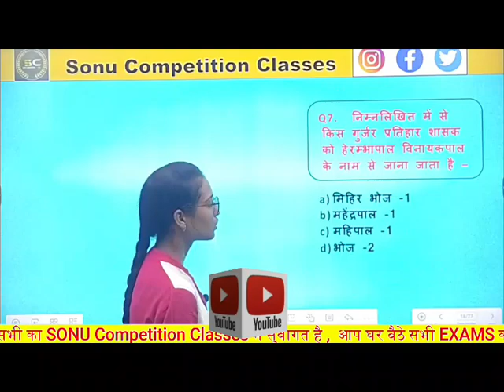निम्नलिखित मे से किस गुर्जर प्रतिहार शासक को हेरंभपाल विनायकपाल के नाम से जाना जाता है ?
निम्नलिखित मे से किस गुर्जर प्रतिहार शासक को हेरंभपाल विनायकपाल के नाम से जाना जाता है ? generalknowledge history @BYJUS2002
गुर्जर प्रतिहार शासक - वंश और राजवंश का संदर्भ
हेरंभपाल - मिहिर भोज का उपनाम
विनायकपाल - मिहिर भोज का एक और उपनाम
मिहिर भोज - प्रतिहार वंश के प्रसिद्ध राजा
प्रतिहार वंश - शासक का राजवंश

Gurjara Pratihara,
Herambhpal Vinayakpal,
Indian history,
Pratihara dynasty,
Rulers of Gurjara Pratihara,
Herambhpal history,
Vinayakpal significance,
Ancient Indian kings,
Historical figures of India,
Gurjara Pratihara rulers,
Indian dynasties,
Medieval Indian history,
Herambhpal biography,
Pratihara empire,
Famous Indian rulers,
Historical rulers of India,
Gurjara Pratihara legacy,
Indian heritage,
Ancient India,